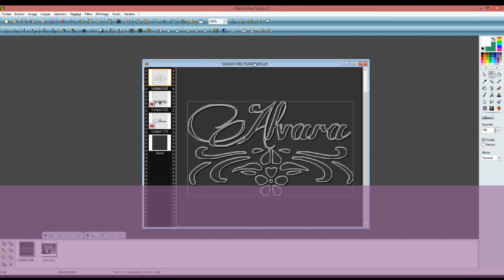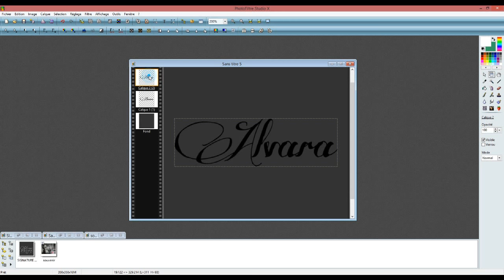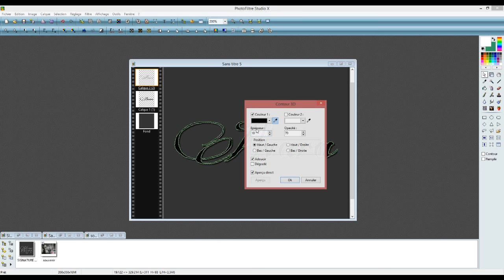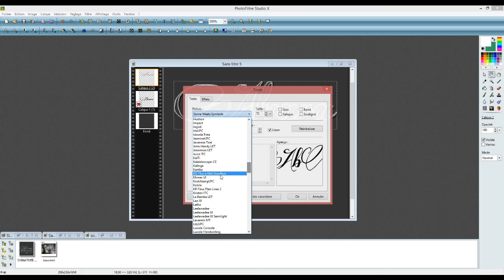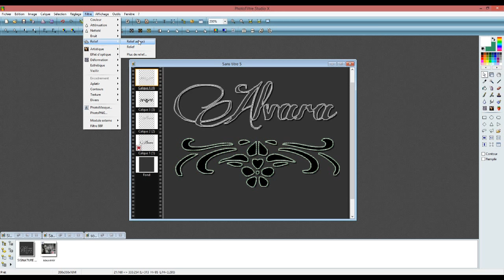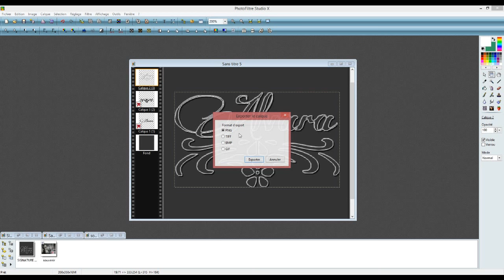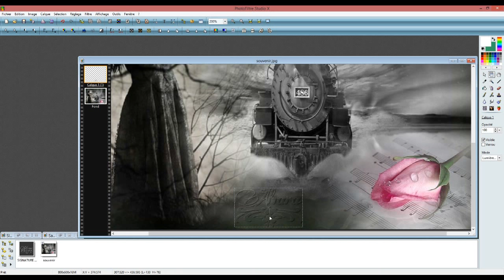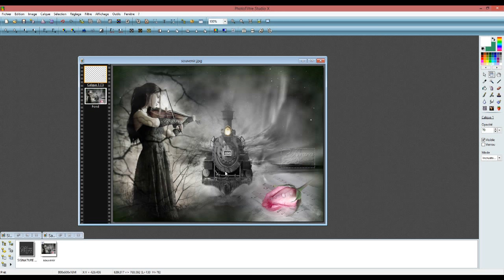faire une signature en filigrane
tutoriel pour photofiltre studio 10